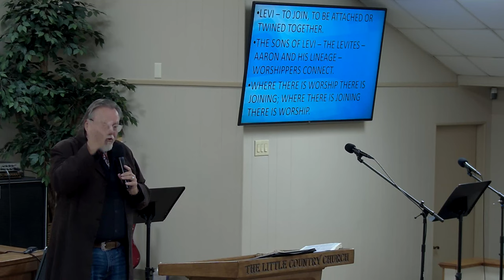SUNDAY 2-19-2023 YOU NEED A JOINT.